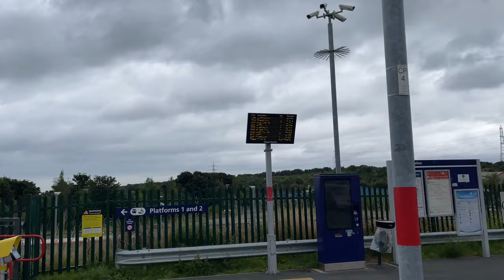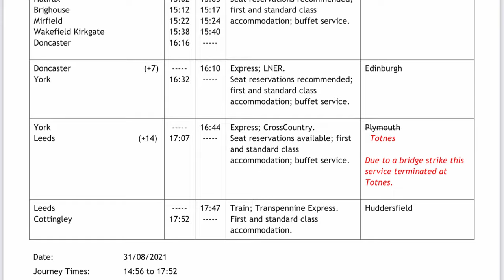31/Aug/2021. Walk: East Bierley - Low Moor; then home via Doncaster and York.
After visiting mother again I decided to walk to Low Moor via East Bierley. This was a slightly different route to what I’ve used it the past so I started the vlog in East Bierley.

I had intended to get of the Grand Central service at Pontefract Monkhill, but for some reason it didn’t go that way on this occasion; it normally does, hence my surprise on turning right at Crofton West Junction!

I ended up going via York on the way home because of a slight mix-up! It wasn’t exactly intended!